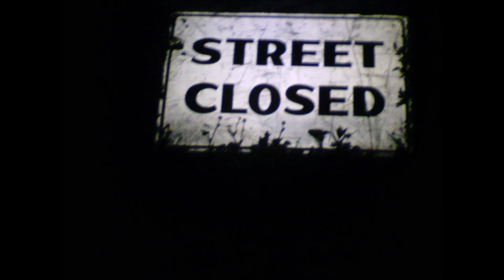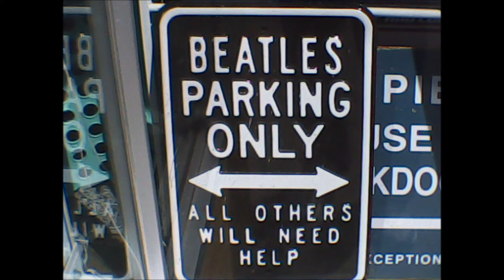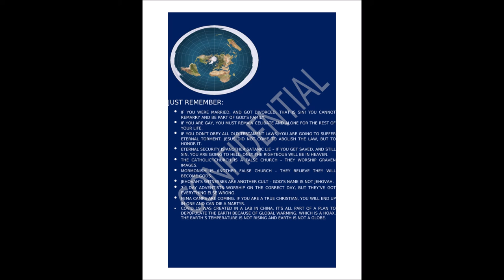Crippled Inside - Ron sings Lennon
How do you pick just one John Lennon song to sing, there are so many great ones? I'm gonna sing a bunch of them, starting with track two, side one of the "Imagine" album. I don't have any delusions about being able to sing these songs better than the original artists, I just like doing them.